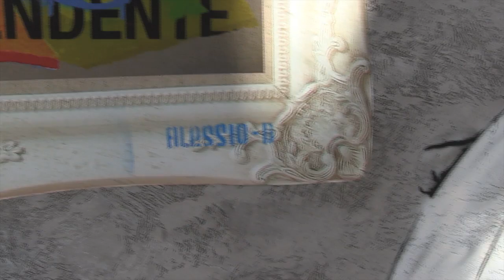ART BIENNALE 2013 - BACK 2 BACK - Alessio B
Collateral Event at the Venice Biennale 2013